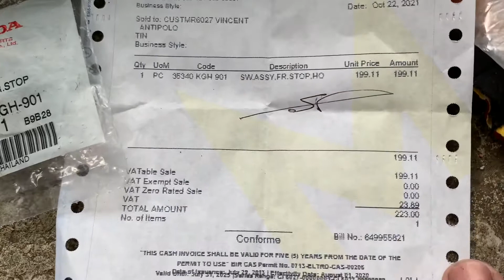Brake at Brake Light Problem...